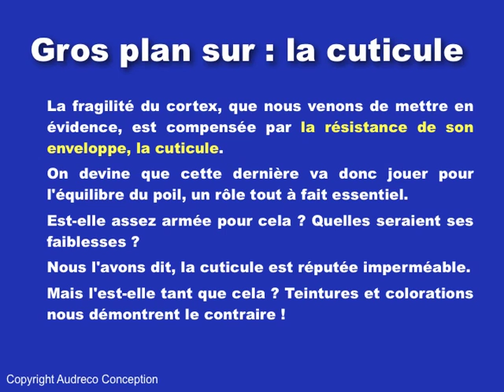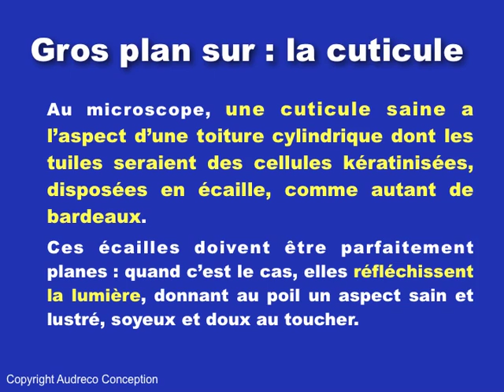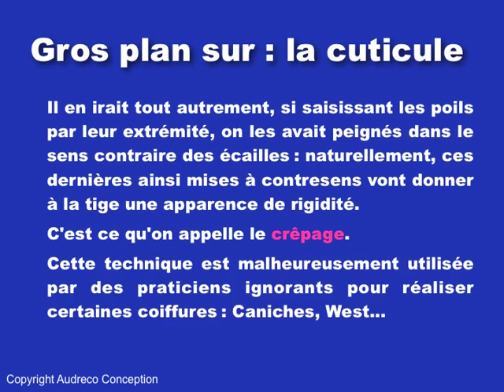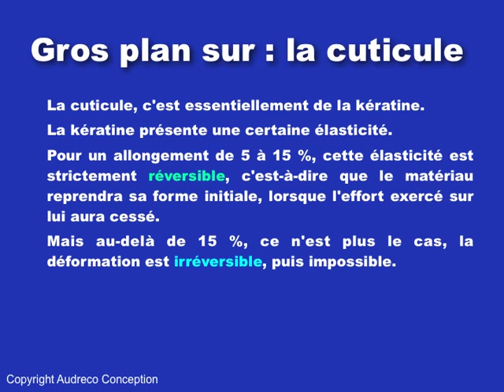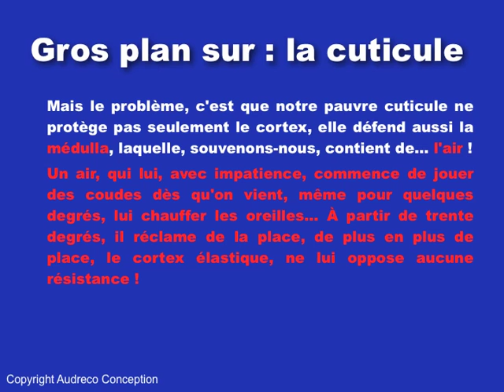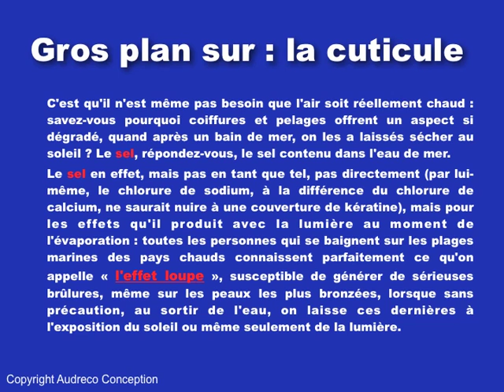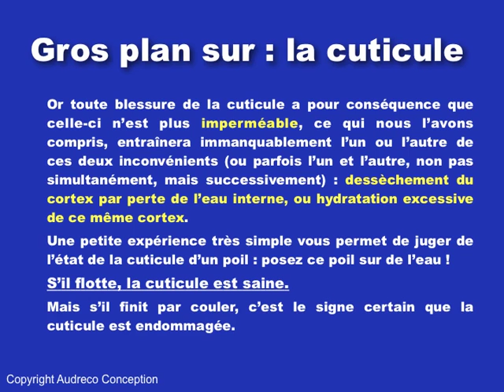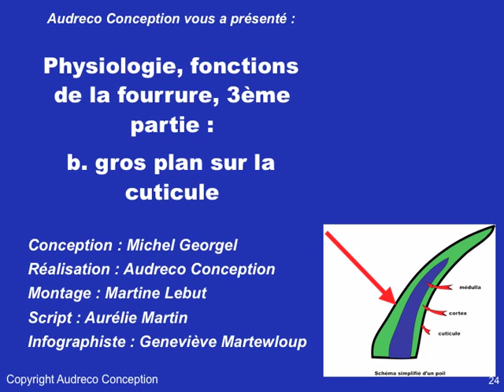Physiologie, fonctions de la fourrure, 3ème partie : la cuticule